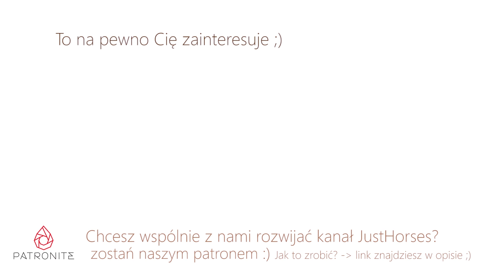Jak regulować strzemiona siedząc na koniu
Zapraszam do wspierania nas poprzez serwis Patronite